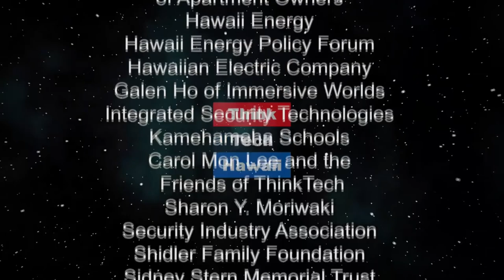Purim is celebrated this week (Community Matters)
It's' all about ancient Persia.  Rabbi Krasnjanski will help us understand the origins and import of Purim, the Jewish holiday that takes place this week. The host for this episode is Jay Fidell.  The guest for this episode is Itchel Krasnjanski.